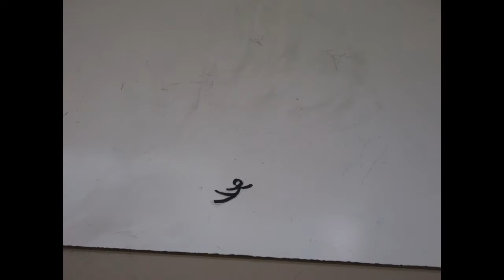My First Stop Motion!